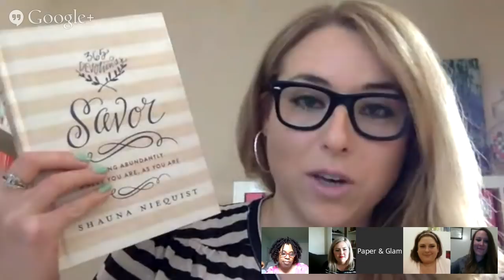The Woman I Wanted To Be 👗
Join us the last Thursday of the month @ 9 PM EST to discuss our monthly book selection!